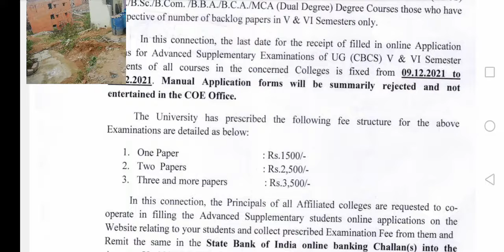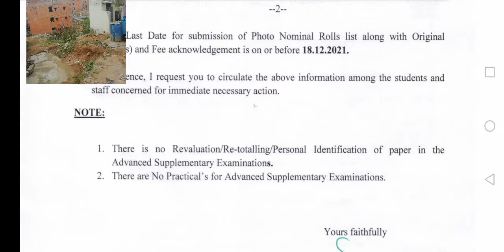vikrama simhapuri university 5th&6th semester Backlog exam fee updates 2021| VSU 5th&6th sem fee